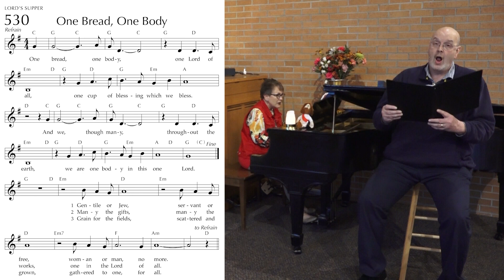Rosedale Gardens Worship ~ World Communion Sunday (4 October 2020) Part 1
(Part 1 - Due to technical difficulties, the entire worship service cannot be posted at this time. Part 2 of worship will be posted later tonight.)

Join us today as we celebrate World Communion Sunday with our brothers and sisters in Christ from all over the world.  This Sunday, especially we are reminded that everyone is welcome at Christ's table, and no one will be turned away from his love and grace!  So we will gather together and give thanks!

Prelude – Fanfare and Toccata on O God of Every Nation (“Thaxted”) by Gustav Holst/arr. Matthew F. Walicke, Hymn #341

 Offertory – One Bread, One Body – arr. Joel Raney, Hymn #530

Postlude – Bread of the World – arr. Todd Kendall, Hymn text #499

 CCLI #1636329